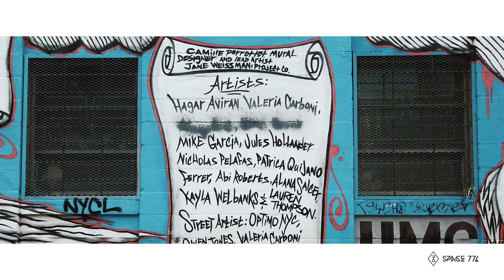Public Art in Bushwick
Bushwick —which is now officially the seventh most-stylish neighborhood in the world (according to Anna Wintour) has a growing artist community and a lot to offer people wandering around Brooklyn! Take a tour with SPACE 776 and enjoy the extraordinary murals from all over the world!